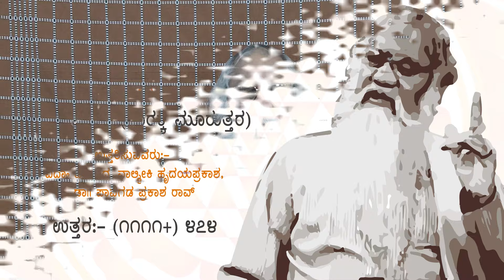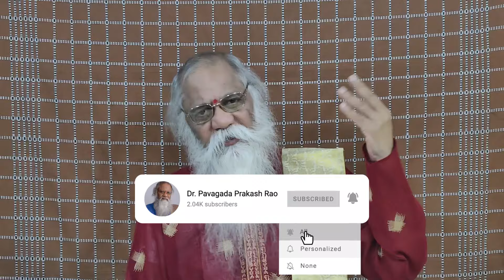ಕೃಷ್ಣ ಯಜುರ್ವೇದಿಗಳು ಯಾವ ಸೂತ್ರಕಾರರನ್ನು ಅನುಸರಿಸಬೇಕು? | E474 Pavagada Prakash Rao